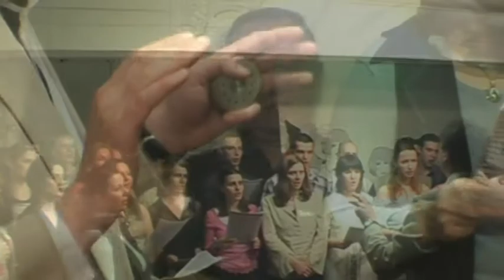OJ MORAVO - OKTOIH - ALEKSANDAR SPASIC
Podrum Vecnih melodija - COLLEGIUM MELODIUM, World music museum in Belgrade, present Famous Serbian choir * OKTOIH * under  the direction of Maestro ALEKSANDAR - SASA SPASIC